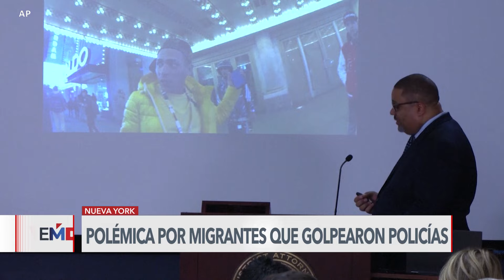Revelan nuevo vídeo de golpiza a policías en Nueva York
Un nuevo video difundido por la fiscalía de Manhattan que recoge la golpiza a dos policías aviva la polémica desatada en Nueva York por una ley de fianzas y la ayuda que se le brinda a migrantes. Ángela González de la Voz de América informa desde  Nueva York.